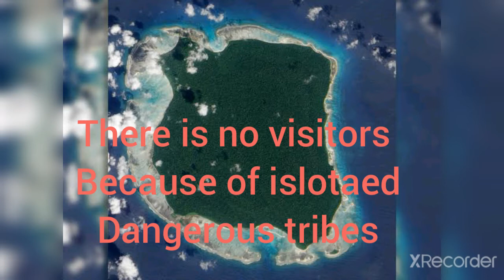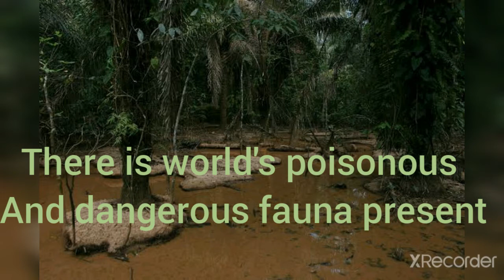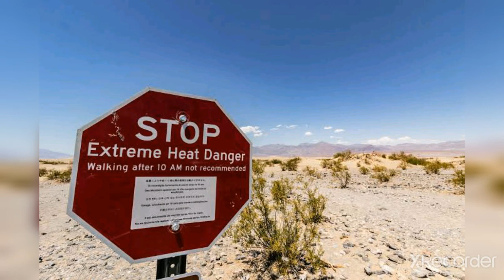Most Dangerous Places In The World, /Dont think to visit /Horrible Places............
In this Video, you will see the most dangerous places in the world ..

Video by - Hidden Face Sara Rajput